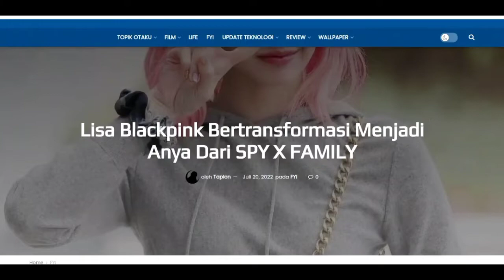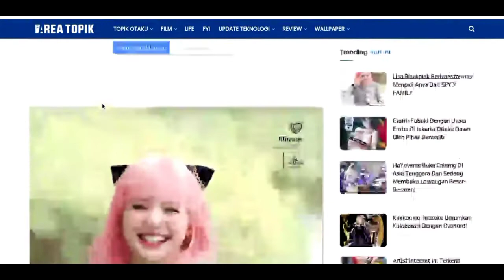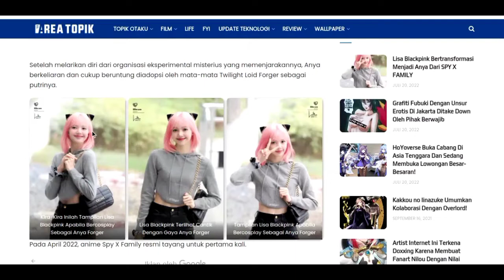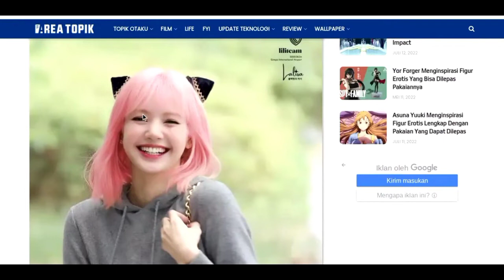Ternyata kita tertipu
random tod